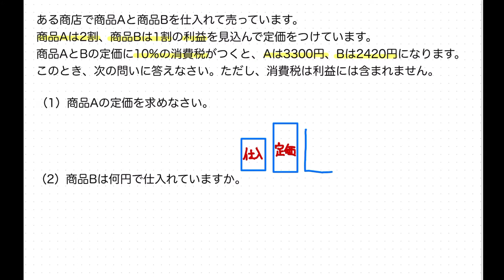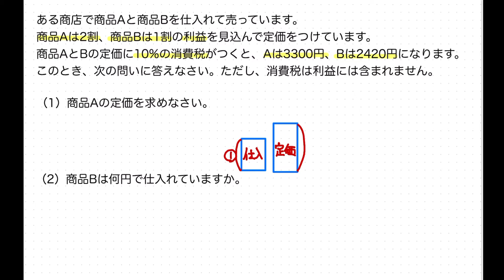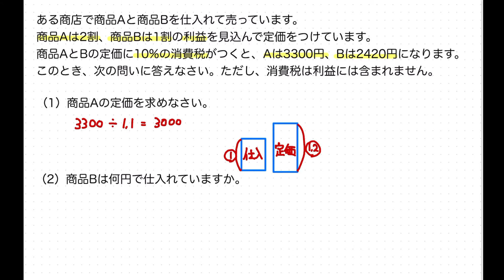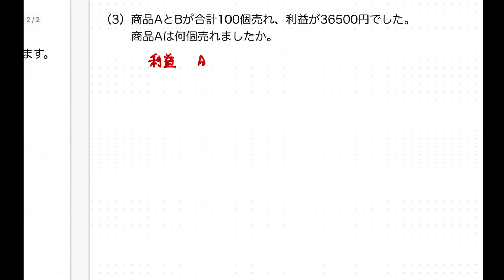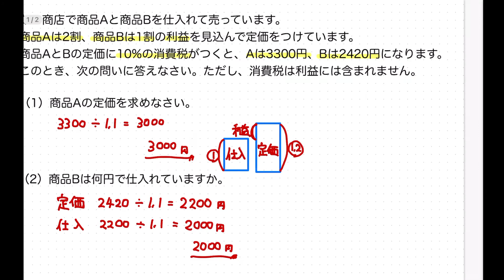京都産業大学附属中2020年度A2算数6番ー小６中学入試問題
京都産業大学附属中学校の2020年度A2入試、算数の6番を解説する授業です。商品の仕入れ値や定価を求める分野の問題になります。実際の入試問題の解き方を授業するので、最後まで見ればとても参考になると思います。なかよし先生の解説授業チャンネルでは、京都伏見の学習塾「学屋」の授業を公開し、様々な中学入試問題を解説していきます。